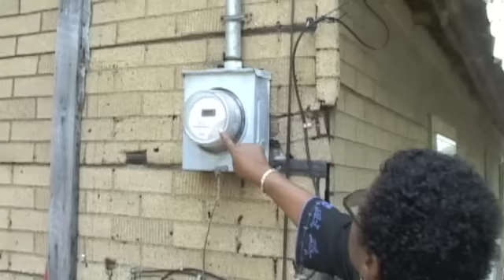Poverty in Tallahatchie, Mississippi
Taking a look at conditions of poverty in Tallahatchie, Mississippi. The county were Emmett Till was murdered.